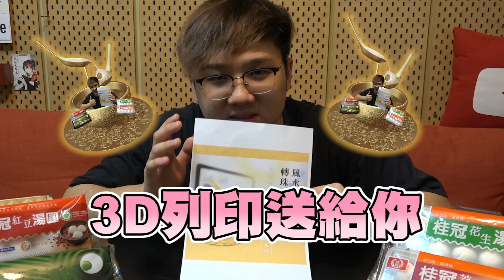超狂實測！開運神器運氣真的會變好？！【黑羽 羽媽】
嗚喔喔！第一次看到開運神器真的超潮的～
桂冠會隨機製作一個抽給大家！
我真的好想要詹惟中老師加持過的 風水輪流轉珠聚寶盆喔 030

 -風水輪流轉珠聚寶盆
 -事業大紅大紫水晶
 -新春招桃花繩鈴鐺
 -春宵一刻厚禮送子麒麟
 -過年開胡連七拉七星陣